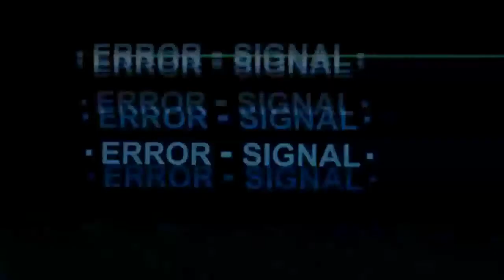Does Genius Come When Least Expected? - Back Arrow Episode 4 Reaction